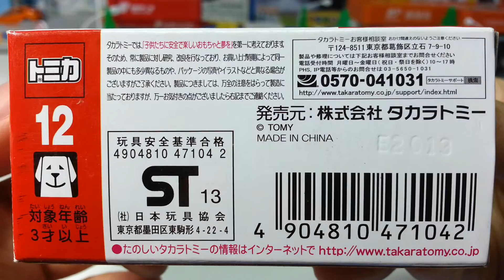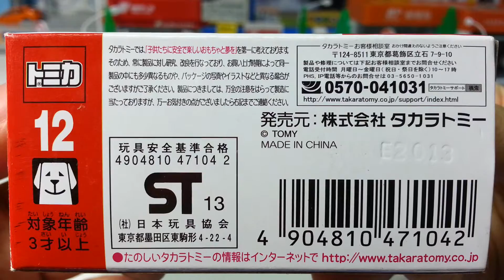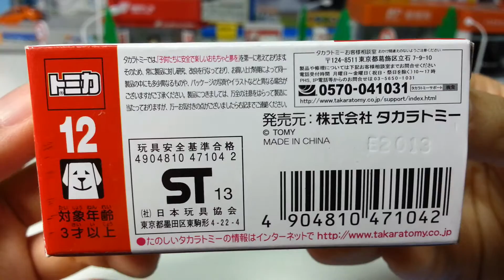No.12 Toyota PORTE【Tomica Cars】00201+en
【Tomica Cars】タカラトミーがプラレール
No.12 Toyota PORTE